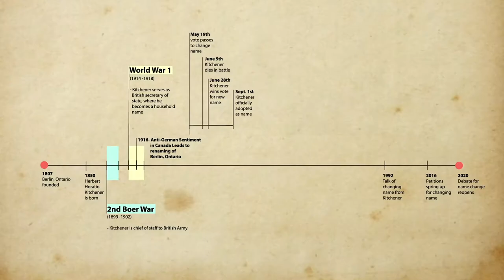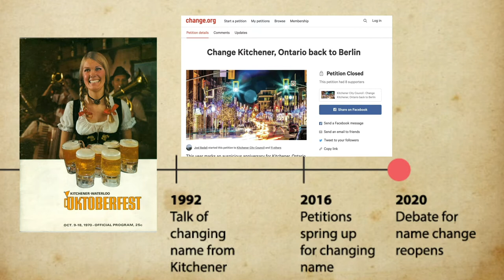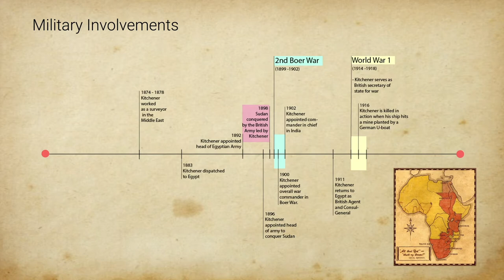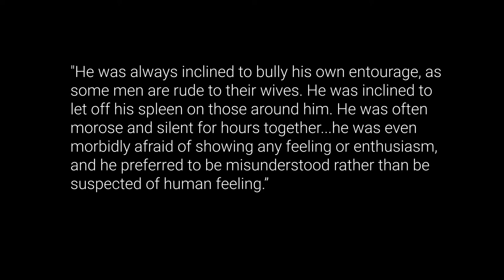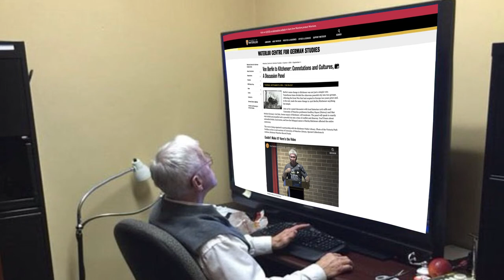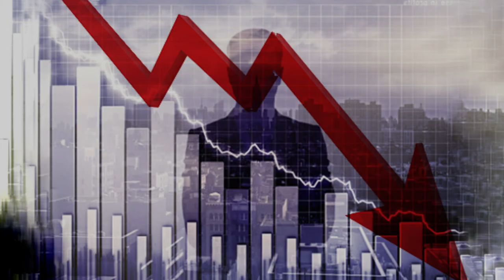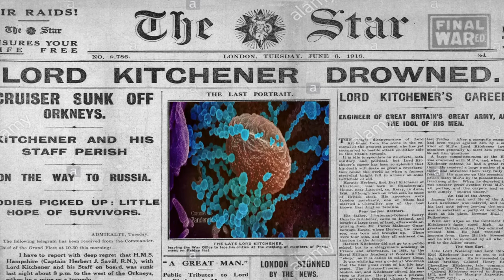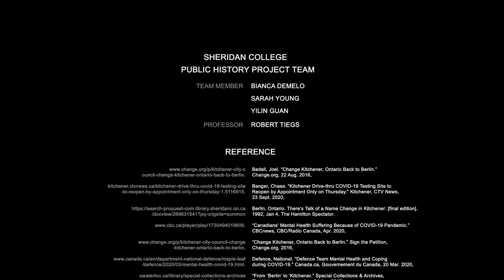The Kitchener Name Controversy by Sheridan College Public History Project Team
Video Description:

Kitchener is a very controversial name for a city, but why is that? The history of the name dates back to 1916 when anti-German sentiment in Canada led to a push to abandon the original name of Berlin. Instead they choose the namesake of British war hero Lord Herbert Horatio Kitchener. However, since 1916 our definition of ‘hero’ has changed dramatically. What can a city do about being named after someone with such a dark history?

Reference:

Badali, Joel. “Change Kitchener, Ontario Back to Berlin.” Change.org, 22 Aug. 2016,

Banger, Chase. “Kitchener Drive-thru COVID-19 Testing Site to Reopen by Appointment Only on Thursday.” Kitchener, CTV News, 23 Sept. 2020,

Berlin, Ontario. There’s Talk of a Name Change in Kitchener: [final edition]. 1992, Jan 4. The Hamilton Spectator.

“Canadians' Mental Health Suffering Because of COVID-19 Pandemic.” CBCnews, CBC/Radio Canada, Apr. 2020,

“Change Kitchener, Ontario Back to Berlin.” Sign the Petition , Change.org, 2016,

Defence, National. “Defence Team Mental Health and Coping during COVID-19.” Canada.ca, Gouvernement du Canada, 20 Mar. 2020,

“From ‘Berlin’ to ‘Kitchener.” Special Collections & Archives, The University of Waterloo, 24 Apr. 2017,

Herbert Kitchener: The taskmaster. (n.d.).
Herbert Kitchener, 1st Earl Kitchener. (n.d).
History - Lord Horatio Kitchener. (n.d.).

Horatio Herbert Kitchener, 1st Earl Kitchener. (n.d.).

Iwai, Shunji. All About Lily Chou-Chou (2001) | Trailer | Hayato Ichihara| Shûgo Oshinari | Ayumi Itô, YouTube, 16 Apr. 2019,

Jonathan. 2015, November 11. Great Britons: Lord Kitchener – The Controversial Field-Marshal Who Served an Empire.

Lord Kitchener on the Veldt, South Africa, shortly before peace was signed on May 31st, 1902 at the end of the Second Boer War. Field Marshal Horatio Herbert Kitchener, 1st Earl Kitchener, 1850 (n.d.).

McGonagle, Emmet. “'No Mask for Mental Health': Charity Calls for Emotional Support of Front-Line Workers.” Campaign US, Campaign, 15 May 2020,

Outhit, Jeff (2016, May 7). A Crazy Time as Berlin Becomes Kitchener: City Divided Over 1916 Name Change - Won by 81 Votes - As Local Soldiers Fight and Die Overseas in Great War. Waterloo Region Record.

Outhit, Jeff. “June 28, 1916: Exactly 346 People Voted for Berlin to Be Renamed Kitchener.” CambridgeTimes.ca, Waterloo Region Record, 27 June 2016,

Paxman, J. (2014, November 07). The strange death of Lord Kitchener. Rhodes' British Empire corridor through Africa. (n.d.).

Pickel, Jeff. “'Don't Come to Guelph': Officials Asking Shoppers from Locked down Areas to Stay Home.” Kitchener, CTV News, 28 Nov. 2020,

“Referendum on Renaming Kitchener.” Sign the Petition, Change.org, 2020,

Shuttleworth, R. [Robert] (n.d.) Historic Photos of Berlin, Ontario [Pinterest Post]. Pinterest. Retrieved Dec. 10 2020,

Simpson, Katherine Hill and Krista. “'We Cannot Erase History': Where Kitchener and Its Councillors Stand on Renaming the City.” Kitchener, CTV News, 16 June 2020,

The Record. (2020). [Photograph of Berlin Name Change Voting Ballot]. Retrieved Dec 10 2020,

Thomson, Chris. “Cambridge McDonald's Shut down after Employee Tests Positive for COVID-19.” Kitchener, CTV News, 24 Oct. 2020,

“Von Berlin to Kitchener: Connotations and Cultures, A Discussion Panel.” Waterloo Centre for German Studies, The University of Waterloo, 15 Sept. 2016,

WarArchives. “Rare War Footage from The Boer War (1899) | War Archives.” YouTube, British Pathé Ltd, 4 Jan. 2012,